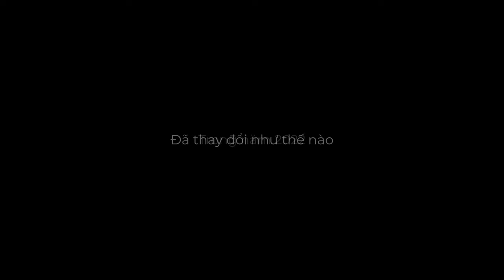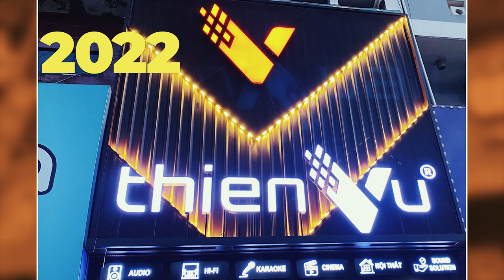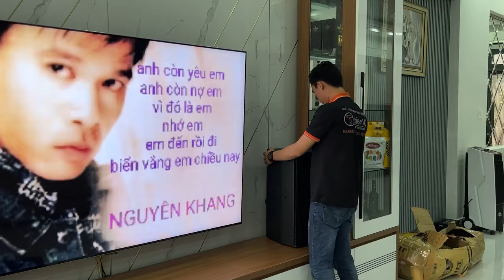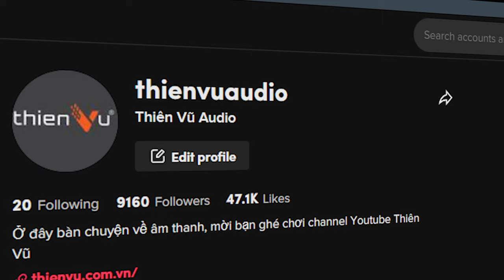Nhìn Lại 2022 Thiên Vũ Audio Đã Thay Đổi Như Thế Nào